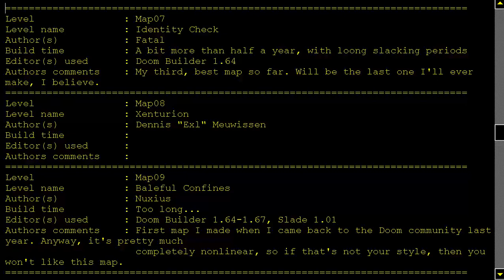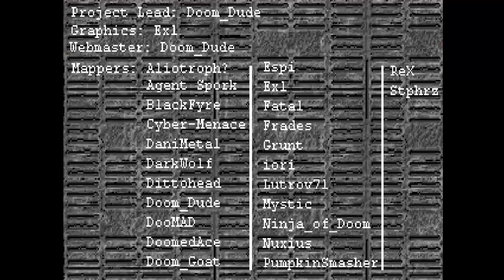DOOM MOD ndcp New doom Community Project By Various Authors MAP 01 & MAP 02